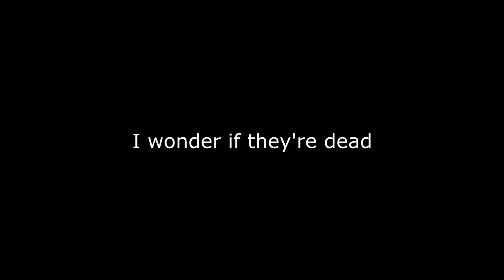REAL L7 RICEE! (BO2)